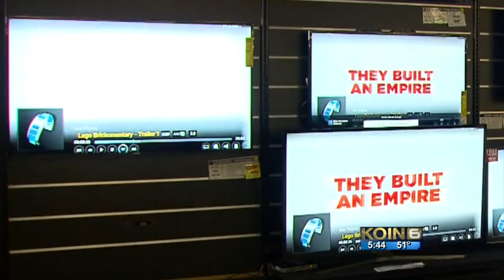The Super Bowl of TV shopping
Super Bowl weekend traditionally one of busiest for TV sales